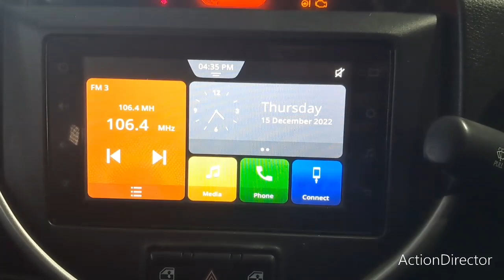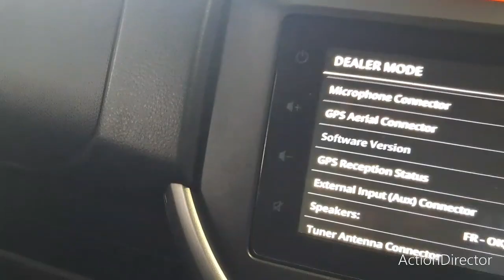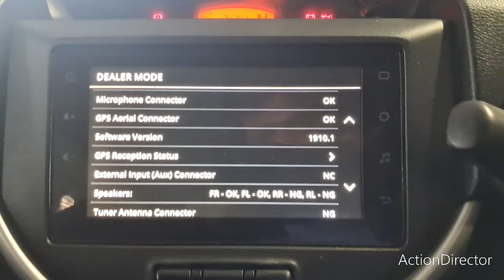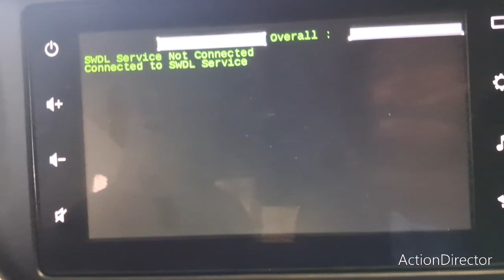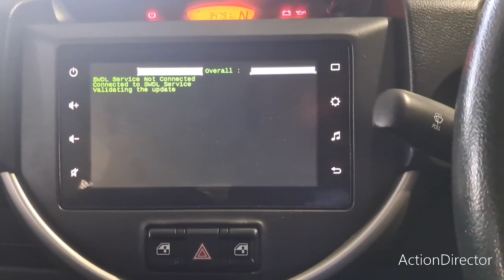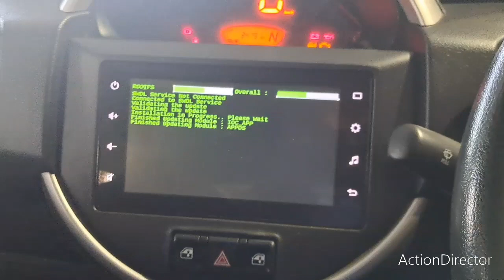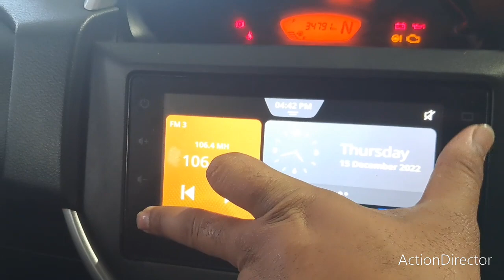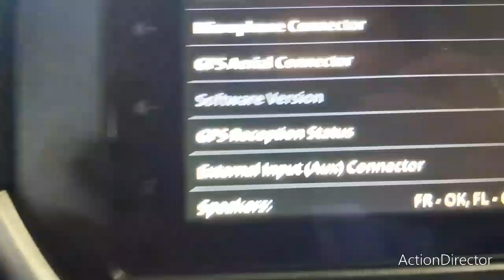Problem Will resolve On Paid Basis 8355055746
if you have same issue please visit nearest Service center.  or call me I will resolve your problem but it is chargeable.

यदि आपकी भी यही समस्या है तो कृपया निकटतम सेवा केंद्र पर जाएँ।  या मुझे कॉल करें मैं आपकी समस्या का समाधान कर दूंगा लेकिन यह शुल्क लगेगा।  इसलिए यदि रुचि हो तो मुझे 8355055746 पर कॉल करें।